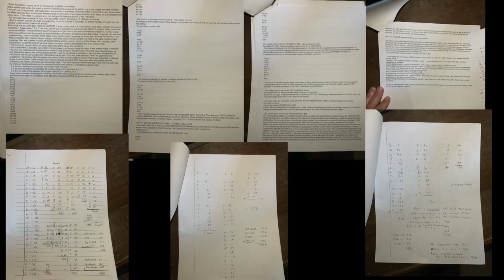Great Smoky Mtn Jeep Invasion 2021 Jeep Event in Tennessee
In July 2021, I loaded up the NoobWagon & headed to Great Smoky Mtn. Jeep Invasion. It was a great weekend filled with friends, Jeeps, and camping. I love my No Boundaries 10.6 because it is such a great little camper with my wrangler.

Adventure is awesome & we try to add as much of it to our jeep life as possible! We love to empower women to get out on the trail and live your best life responsibility & safely.

It helps me, as a content creator, to grow the channel.